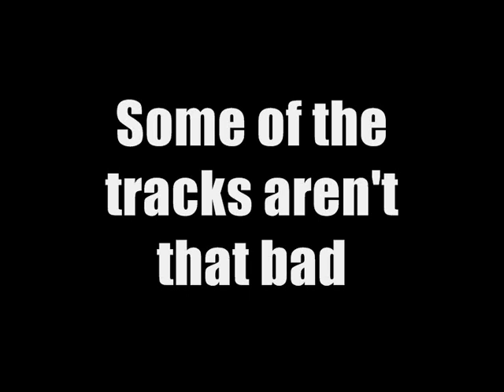SNOOP LION - REINCARNATED (One Minute Album Review)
A review of Snoop's latest lp, Reincarnated. What did you think of this album?